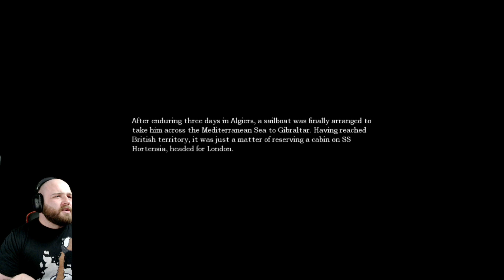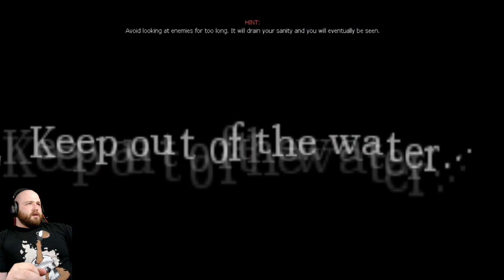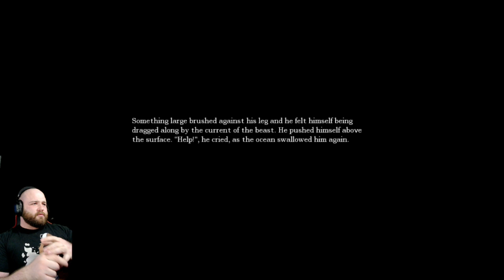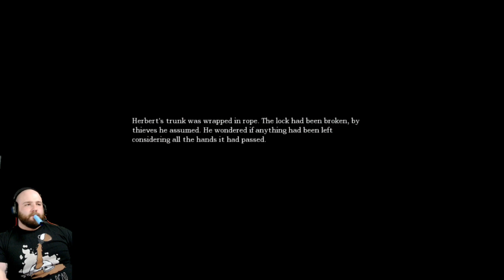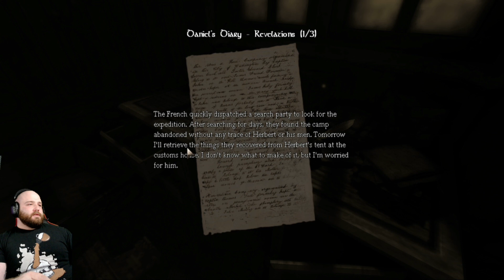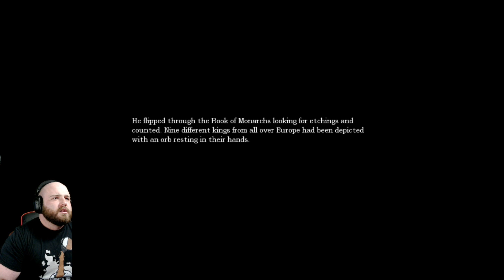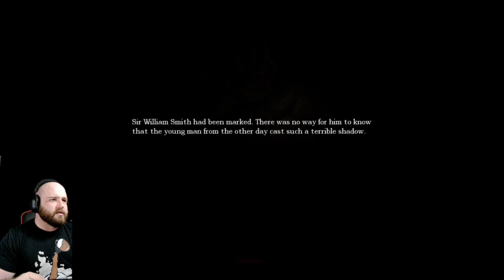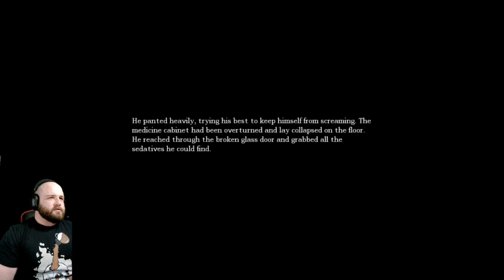Amnesia Pt 2!